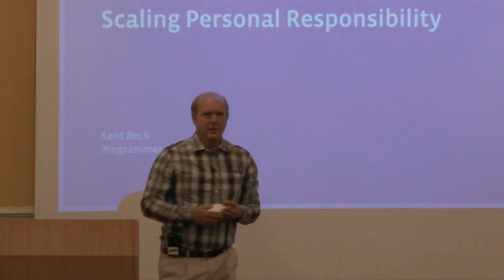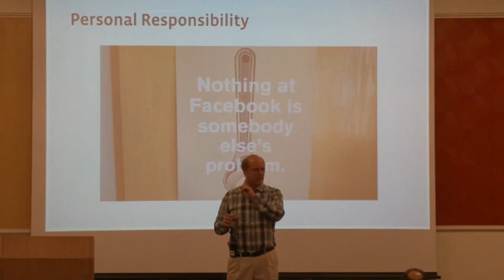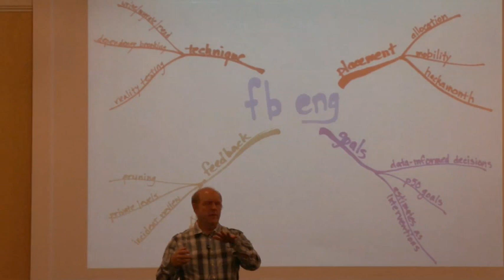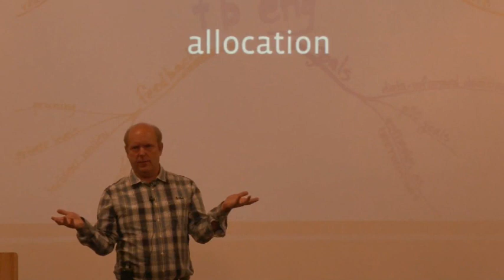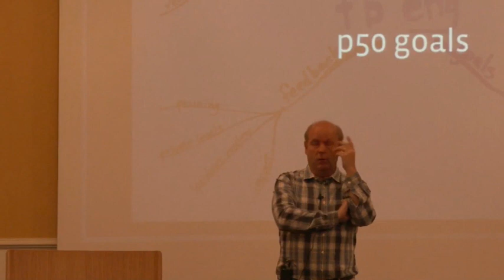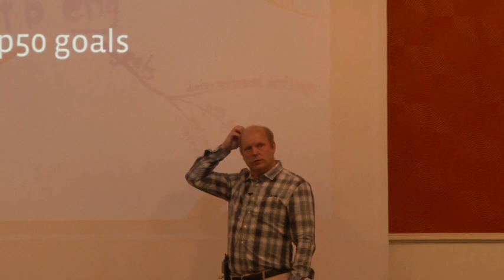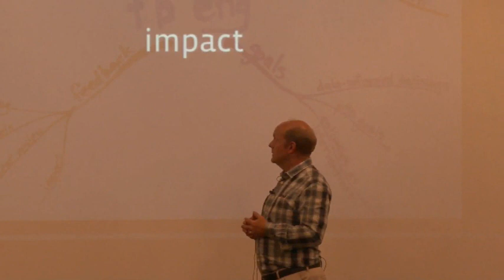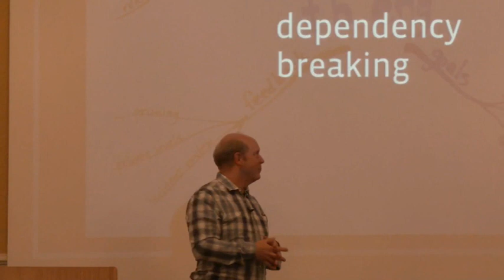Agile Africa 2015: Managing By The 'Book - Kent Beck